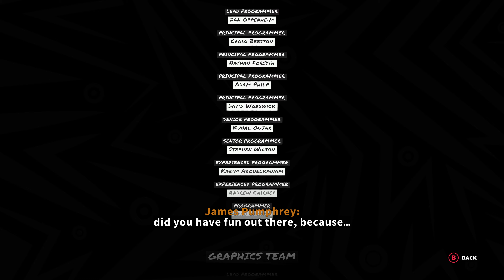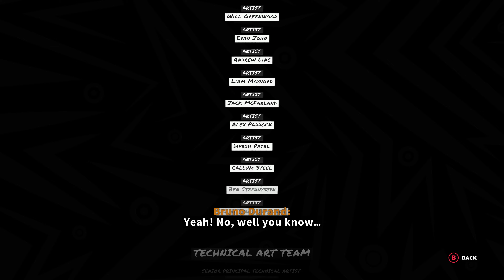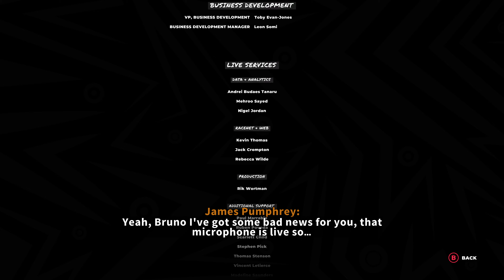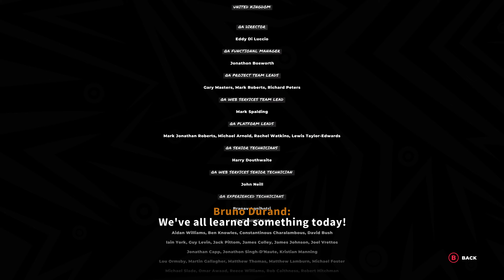Dirt 5 Career 4K 60FPS (2160p) | Part 134 Red Zone Race 28 Ultra Cross Norway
Going through the Dirt 5 career on PC at 4K maximum settings.